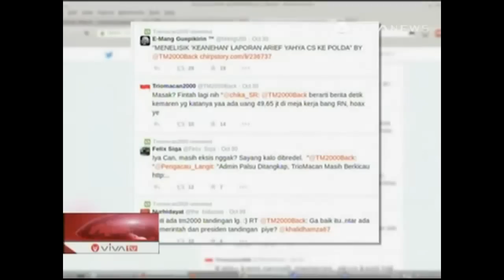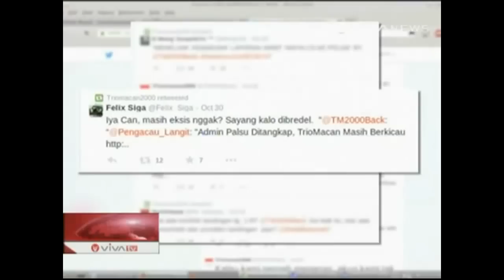Video Penangkapan Raden Nuh Admin TrioMacan2000 (Ini Kronologisnya)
Aparat Kepolisian akhirnya menangkap admin trio Macan200, Raden Nuh alias RN setelah sebelumnya mengnakap ES yang terlihat dalam pemerasan salah satu petinggi Telkom yang juga merupakan salah satu akun anonim triomacan2000